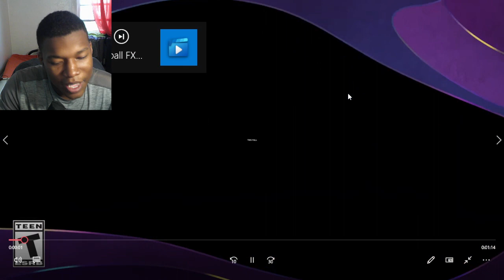Pinball FX - South Park Pinball - Launch Trailer | PS5 & PS4 Games REACTION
Pinball FX - South Park Pinball - Launch Trailer | PS5 & PS4 Games